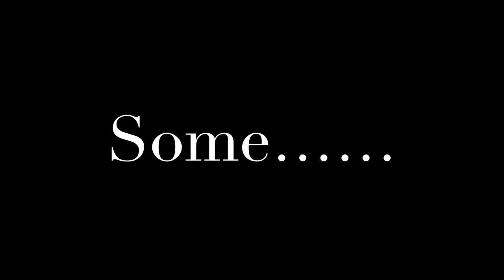Landscape Photography - Eyemouth on the Rocks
Day one of my Northern experience.

Camera gear :
Gitzo Tripod

Filters :
LEE -
Landscape polariser
6 and 10 Stop

Vlog gear:
iPhone,

Main Camping gear :
Therm-a-Res pillow